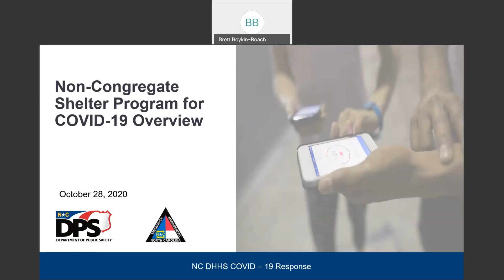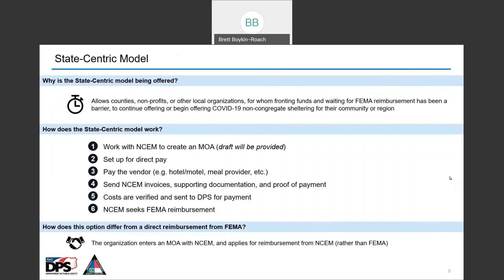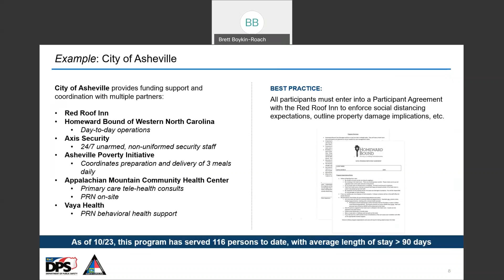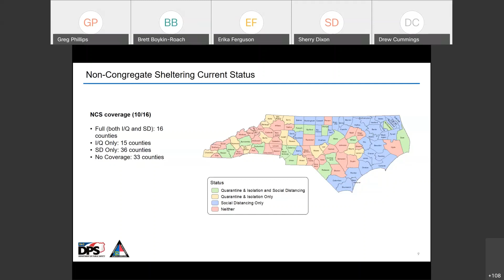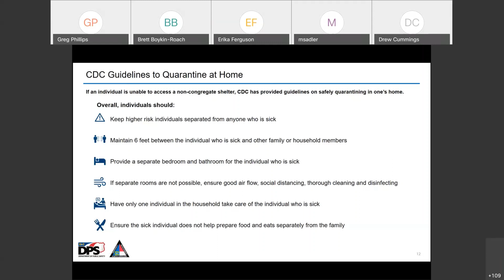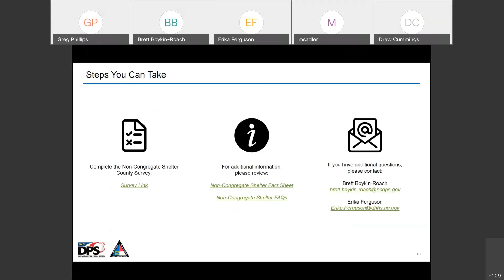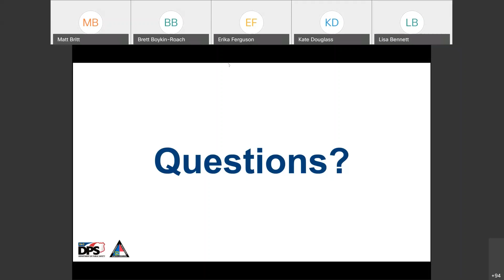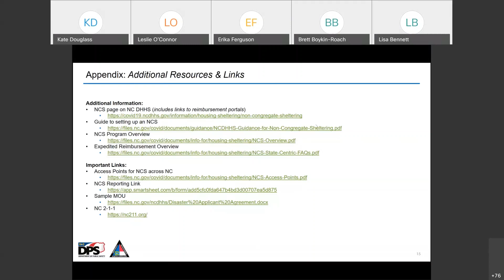Non-Congregate Care Shelter Program for COVID-19 Overview